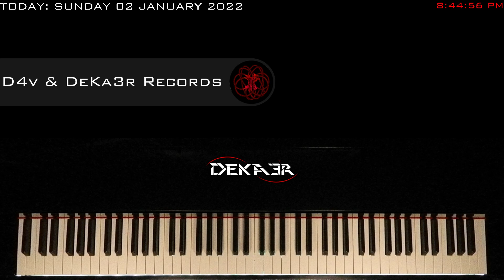🔴 IRL 🎹 EJERCICIOS para PIANO - FA sostenido Mayor - ESCALAS DOBLES en SEXTAS - 1055